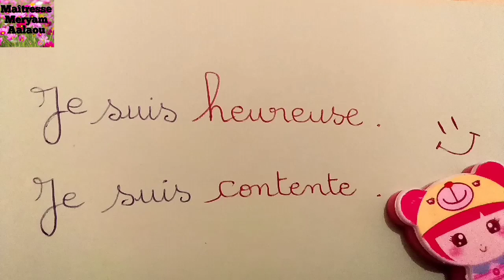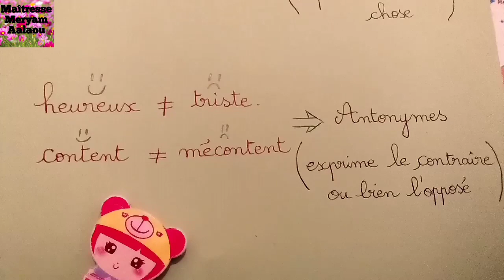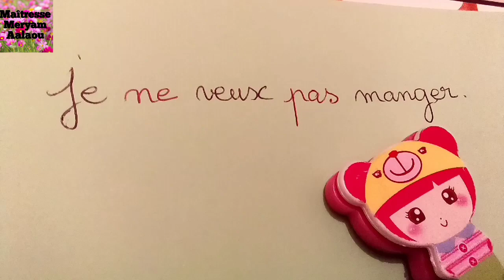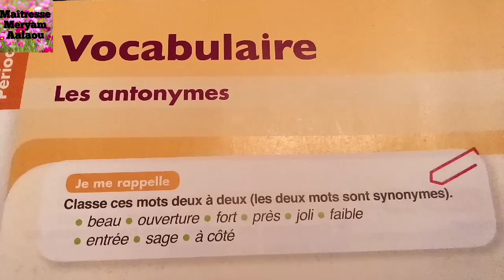vocabulaire les antonymes CE2 3AEP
Manuel Nouvelle génération